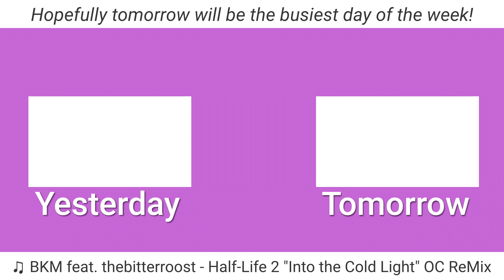Much Much More Relaxed Day | 05.24.21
Now to sleep for a few days...